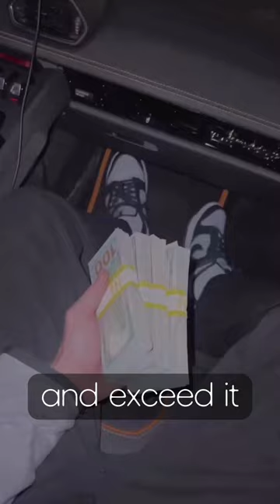Click the link in the description to make money online